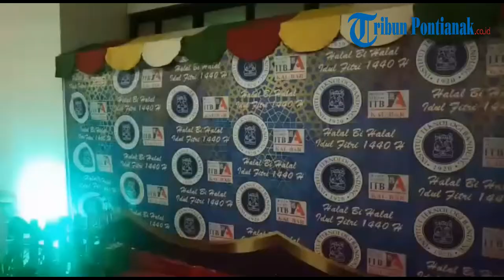Halal Bi Halal Ikatan Alumni ITB